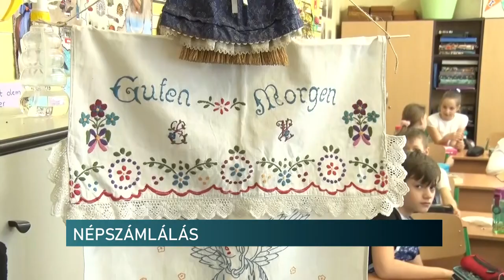Megkezdődött a népszámlálás – fontos a nemzetiségi hovatartozás megvallása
Elkezdődött a népszámlálás Magyarországon. A kérdőíveket október 16-áig lehet az interneten kitölteni, ezután számlálóbiztosok keresik fel azokat a háztartásokat, amelyekből nem érkezett be online a kérdőív. A kisebbségi önkormányzatok kérik a lakosságot, hogy válaszoljanak a nemzetiségi hovatartozásra vonatkozó kérdésekre, hiszen a népszámlálás az egyedüli adatforrás hazánk nemzetiségi összetételének megismeréséhez.